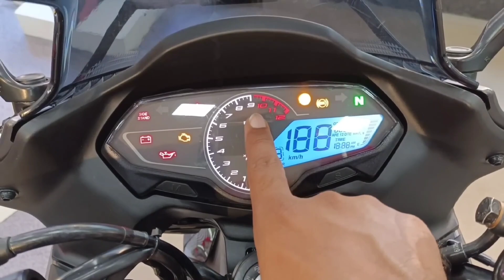bajaj pulsar f250 new model 2023 | bajaj pulsar f250 Short Review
hello everyone!
mera naam sunil prajapati hai
aur aaj me leke aaya hu ek or nai video
ek naye update ya ek nai jaankari ke sath to please dosto video ko pura dekhe

is video me hum ne jo topic cover kiye h

Bajaj Pulsar F250 New Model 2023: A Complete Review and Analysis

In this video, we dive into the exciting new Bajaj Pulsar F250 model for 2023. Join us as we explore its powerful engine, stunning design, and advanced features. We'll discuss its performance, specifications, and provide a comprehensive review to help you make an informed decision. Don't miss out on this in-depth look at the Bajaj Pulsar F250!

pulsar f250 pulsar 250 bajaj pulsar f250 bajaj pulsar f250 pulsar f250 pulsar 250 Bajaj Pulsar F250,new model 2023,motorcycle review,powerful engine,advanced features,performance analysis,bike enthusiast,two-wheeler review.

or aage bhi jo information aayenge wo bhi hum aap ko update karenge
or aane wali tips and trick ke baare me jaan ne ke liye